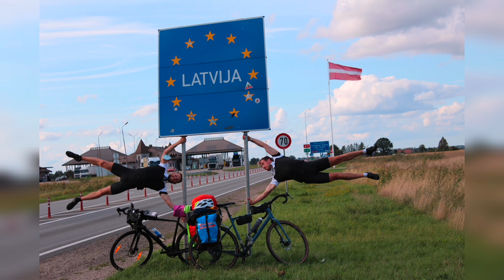Cologne to Tallinn - by bike - DAY 17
In this Video you will see how we finally cross the border to reach Latvia. Giving us again some new motivation and the opportunity to take probably the best picture of the whole tour.